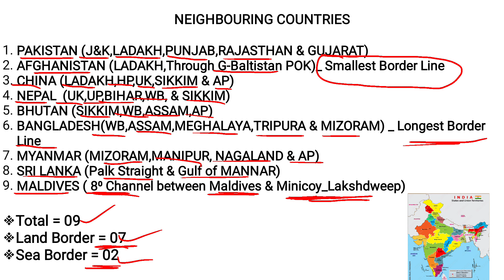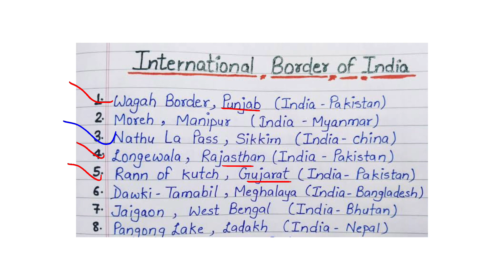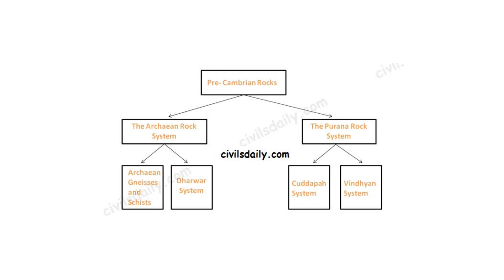Neighbouring Countries Of India | Indian Geography | JKSSB FEMALE SUPERVISOR EXAM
5.Specialisation Course

9.Indian Polity

10.Computer

11.Indian Geography